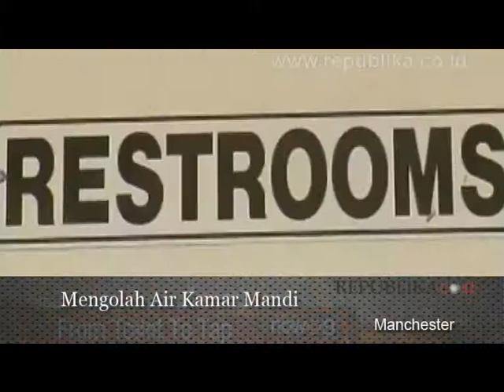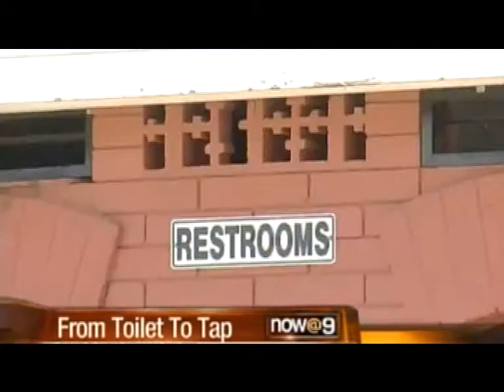Menyulap Air Toilet Menjadi Air Minum